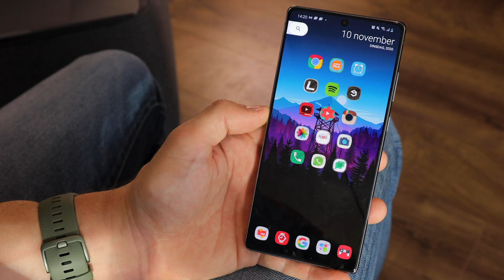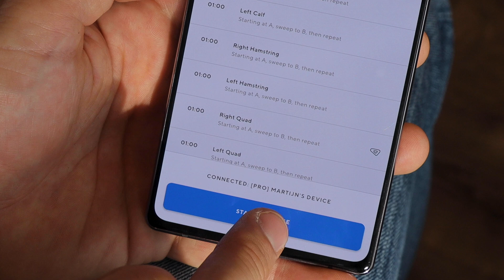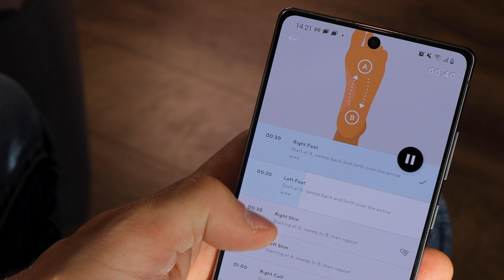Theragun PRO - Review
Theragun maakt percussie therapie apparaten. Deze Theragun PRO is de vierde generatie en heeft een hoop voordelen t.o.v. zijn voorgangers. Martijn test in deze video of de theragun ook doet waarvoor hij bedoeld is en laat je zien wat er nieuw is aan deze PRO versie.

Tijdcodes:
0:00 Intro
0:22 Wat is een Theragun?
1:23 Test: Kan hij spierpijn verminderen?
4:08 Test: Hoe gebruik je hem voor hardlopen?
5:48 Wat maakt hem zo goed?
6:46 De App
7:44 Accessoires